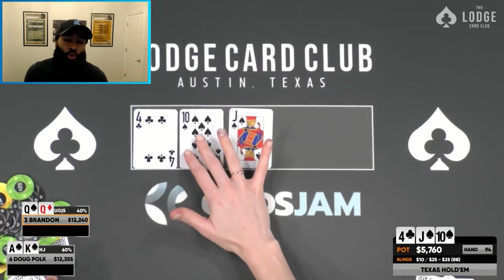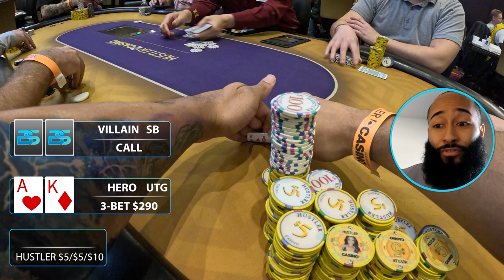WATCH These 73 Mins to AVOID Common Poker MISTAKES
Get ready to learn how to maneuver through various poker hands and situations! There will be unbelievable bluffs, calls, and all in moments! Join us for an unforgettable journey through the highs and lows of the poker table. I play at Bellagio, Wynn, Aria, and at the Lodge!

The Brandon Sligh Poker Vlog on YouTube showcases my  journey of playing live poker against some of the best poker pros in the world! You will see poker tournament vlogs and poker cash game vlogs as well!

Best Online Poker HUD (My Custom Hud Available In Store)